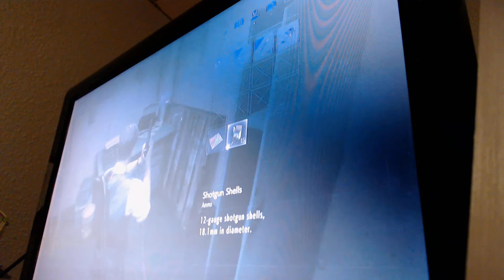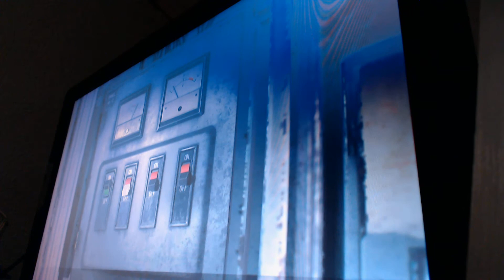Resident Evil 2 remake gameplay walkthrough [Leon B] part 3 [Ben]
I am playing Leon B on the 2nd run of Resident Evil 2 remake. Their are slightly different from Leon A. Leon is having a bad day on the job, by fighting zombies and other horrors that await him.